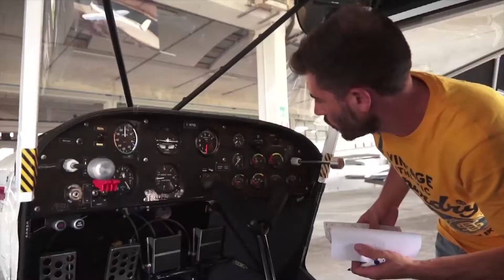Accademia di Volo Italiana Casale Staff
Una giornata con l' ACCADEMIA DI VOLO ITALIANA